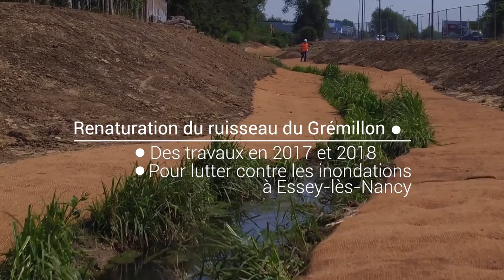Renaturation du ruisseau du Gremillon - Essey-lès-Nancy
La Métropole du Grand Nancy mène un grand programme de sécurisation sur l'eau et investit pour protéger plusieurs communes des crues du ruisseau du Grémillon.